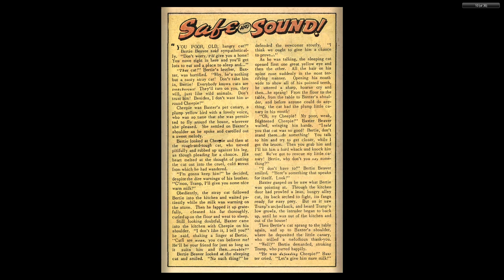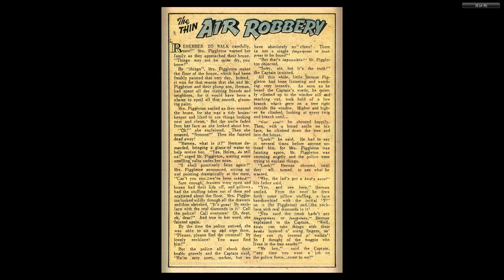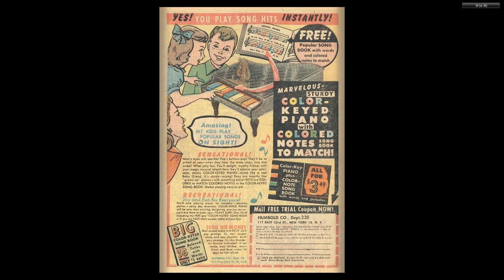Ha Ha Comics 81 ACG 1951